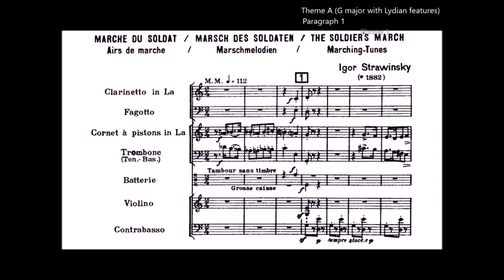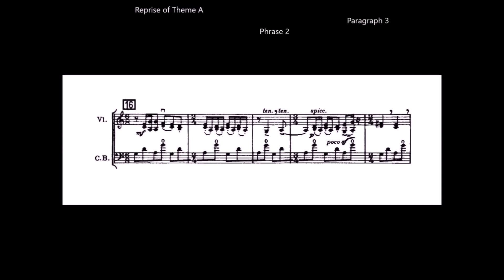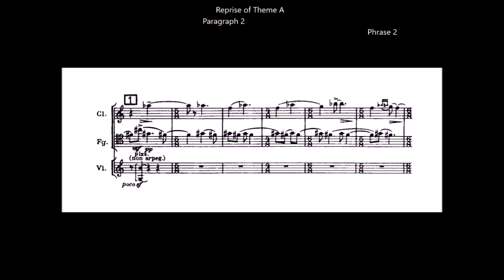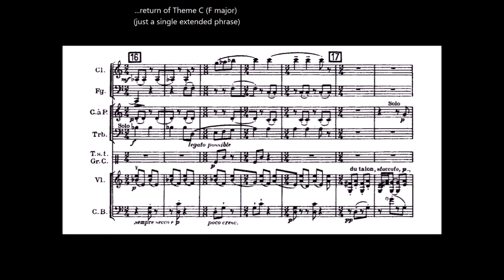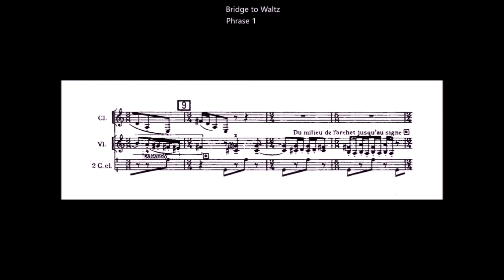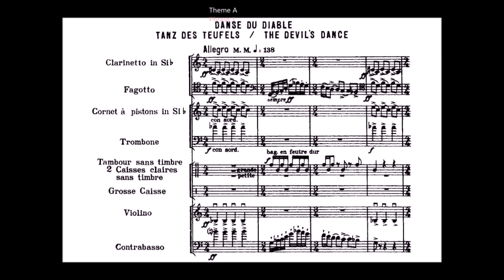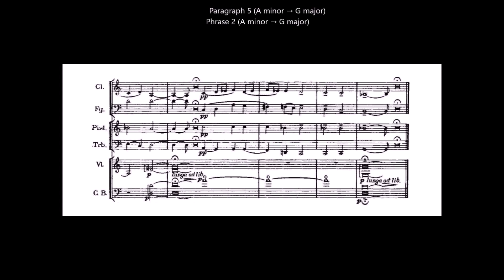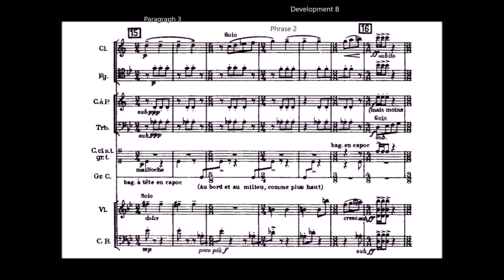A Guided Tour of Igor Stravinsky's L'histoire du soldat (1918)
This composition was created as a theatre piece, but is more often nowadays presented as a concert suite of nine movements.

I made an earlier video over this same piece, but was never happy with the recording I chose. This re-visiting of the material affords me an opportunity to present a gift to the musicians of OU's New Century Ensemble.

In this video, you will hear members of the Cleveland Orchestra, directed by Pierre Boulez.